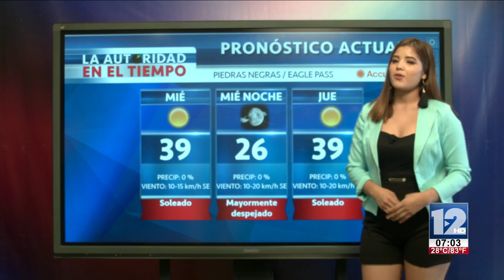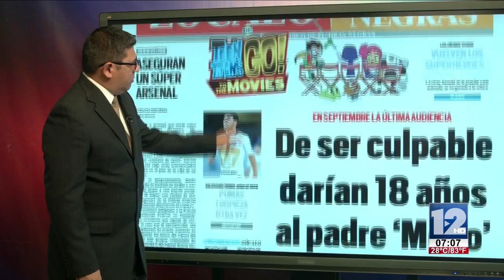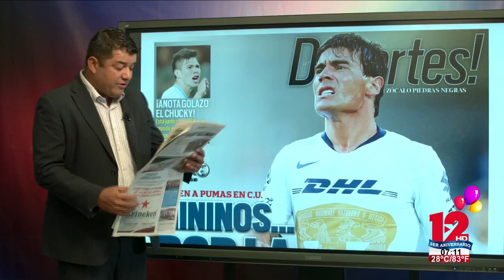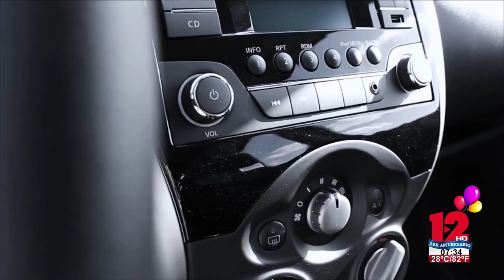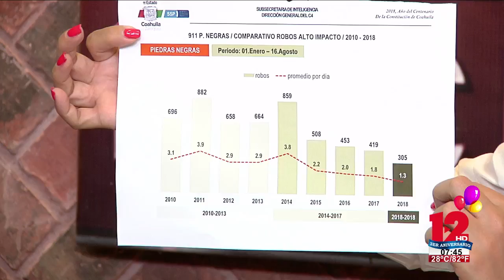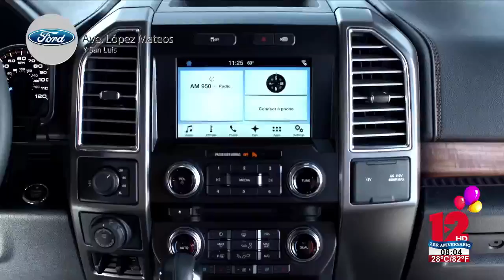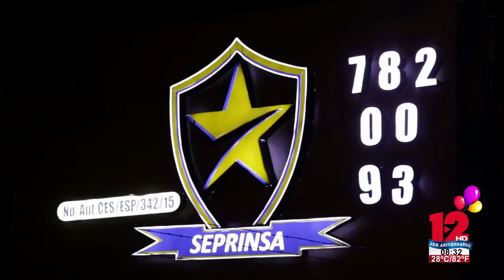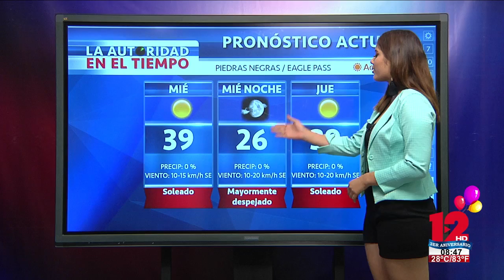RED 12│22 DE AGOSTO DE 2018